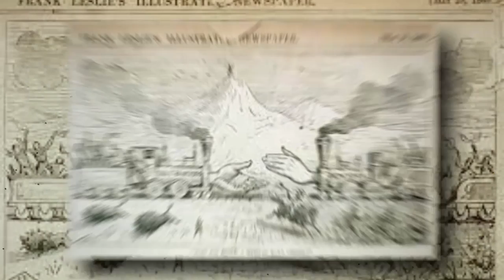Things In '1883' That REALLY Connect The Show To Yellowstone..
Welcome back to Flixified, today on the channel we are going to find out the Things in 1883 that connect the show to Yellowstone. For the first time since early November 2021, TV and streaming audiences will be moving forward without any of the Dutton family to keep up with, as 1883 has now concluded its first season on Paramount+. It was a long, painful, and death-filled journey across the ten episodes, and the Season 1 finale did not ease up on any of those factors. The slightly extended episode confirmed Elsa’s fate, and in a way that concretely set up the origin story of Yellowstone’s namesake ranch, while also displaying other interesting connective tissue to the flagship series and its characters. With a couple of tissues on hand, as well as whatever is left in the bottle of whiskey that Josef drank from before his amputation, let’s pull the wagon train through the biggest Yellowstone connections made in 1883’s finale.

The Yellowstone Ranch Was Established Around Elsa Dutton's Grave. As some 1883 viewers probably guessed, especially after Episode 109 made it clear that Elsa was a goner, the eventual site for the Yellowstone Ranch within Montana’s Paradise Valley was directly tied to Elsa’s death, and it also all tethers to another important event connecting the Duttons to surrounding native populations. In this case, members of the Crow tribe attempted to offer medical help for Elsa, but to no avail. It’s how Elsa realized James lied to her about her long-term prognosis, which wasn’t fun to witness. Some Of Elsa's Last Words Echoed Those Of Beth Dutton. For real, I could sob thinking about James and Elsa's final moments together against her burial tree, particularly her asking him to be her blanket. [Uses entire beachtowel to wipe snotty tears away.] I could also dig deep into James' extremely dry first memory, in which he couldn’t grasp the absurdity of peek-a-boo. But what stood out to me was Elsa’s own memory that eventually led to one of her last thoughts before death, which future-echoed a line Kelly Reilly’s Beth Dutton delivered in Yellowstone’s Season 4 premiere, which is non-coincidentally where James and his sons were first introduced. Keep watching for more on the Things in 1883 that connect the show to Yellowstone.